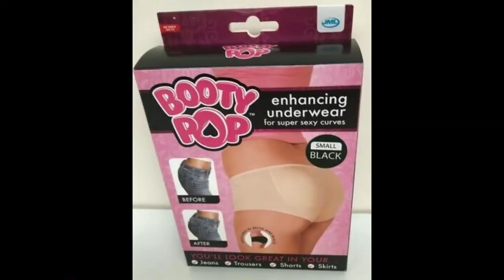Friender - Booty Pop - LOVER (2017)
Made using Mixcraft assets.

Your boy Colly B pumping out the oldest Dream Baba Music Hits and Clips from the Vault of Epochs Past. Take a walk back in time with me.

DreamBaba Music Bandcamp!